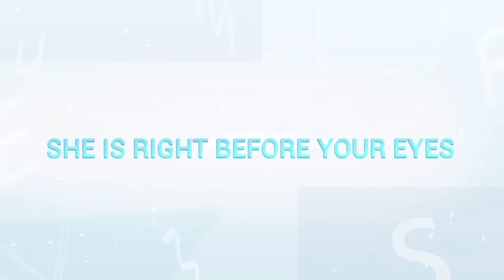PSVR Summer Lesson Hikari Miyamoto 2nd Contact PV (ENGLISH)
The second trailer for the upcoming Summer Lesson (English). We'll see you early 2017. ;)